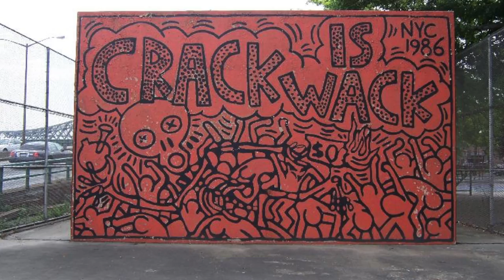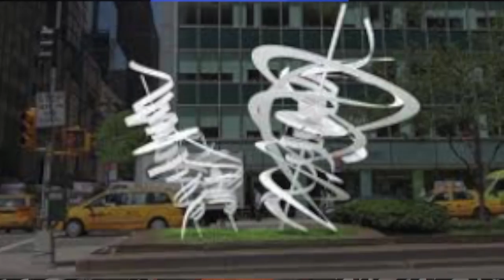Marnie Kunz the founder of Runstreet.com guest-stars.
Street art running at its best! The art is found primarily in New York, but also in Miami, St. Louis and elsewhere. Marnie Kunz now a Queens, NY resident is a citizen of the world as she combines sweaty adventures with interacting with beautiful murals and sculptures.